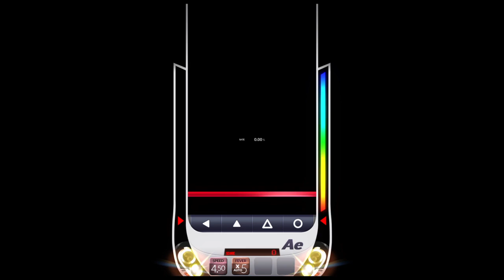Fentanest 4B NM 100%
I've noticed that 4s are harder than most 5-7s tbh.